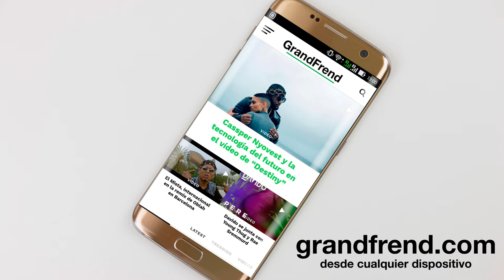Keysi Dogg - Masogle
Keysi Dogg interpretando "Masogle" de la mixtape "El Valor de la Vida". 2018